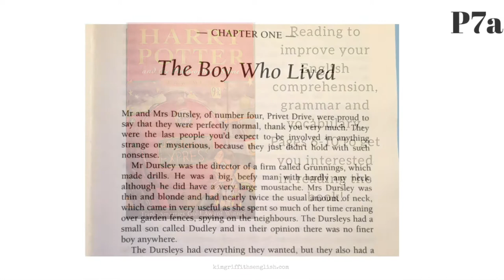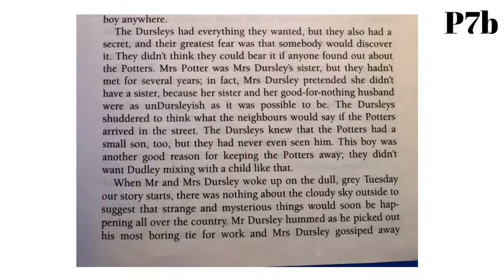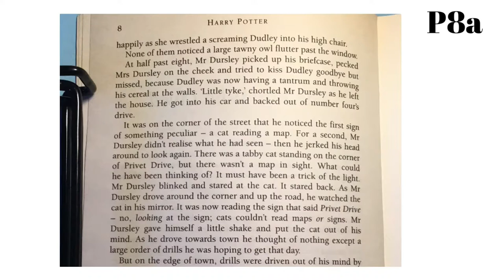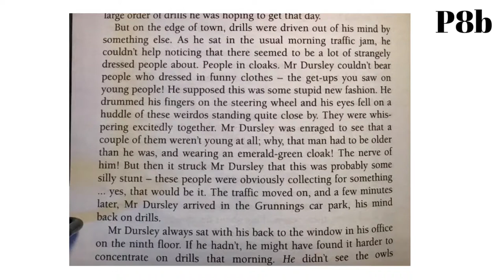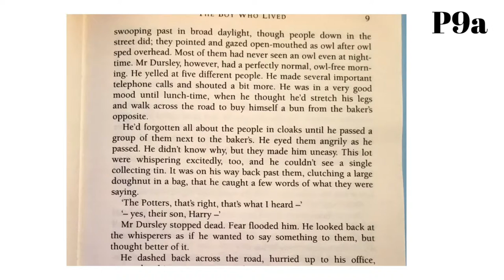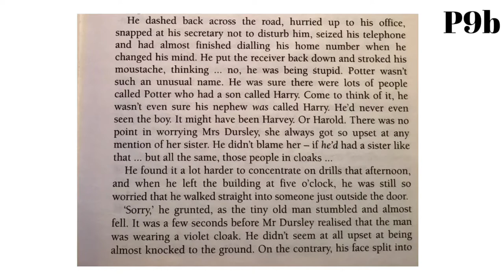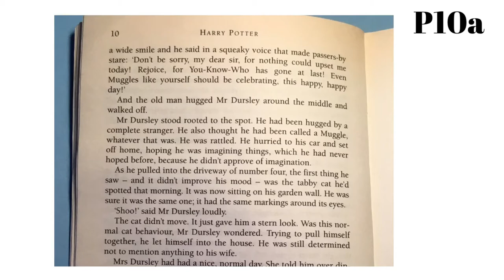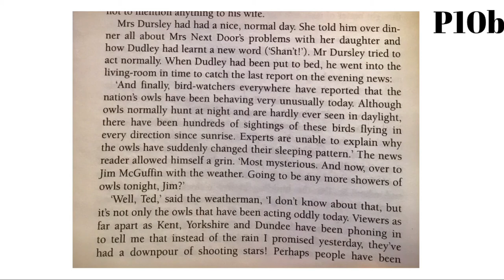Improve your English by reading. I recommend Harry Potter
Reading is one of the best ways to improve your English. Here you can listen and read along a little.  In this video I read 4 pages from the first chapter of Harry Potter and The Philosopher's stone. I hope this beginning encourages you to go and read the book which is brilliant and perfect for practicing and improving your English!